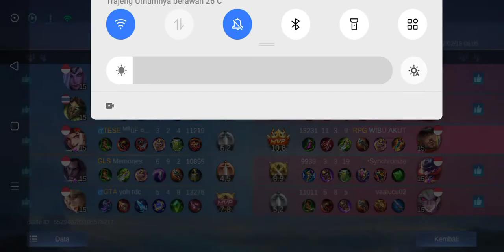CLINT KETEMU SAMA HYPER KIMMY AUTO NGEBANTAI LAH.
Bantai musuh yang pakai hyper Kimmy menggunakan Clintgod.